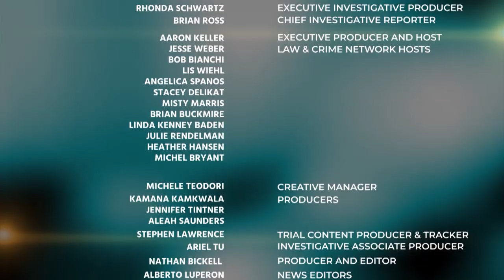False Confessions Expert Says That SkylarRichardson's Confession was Coerced & Compliant